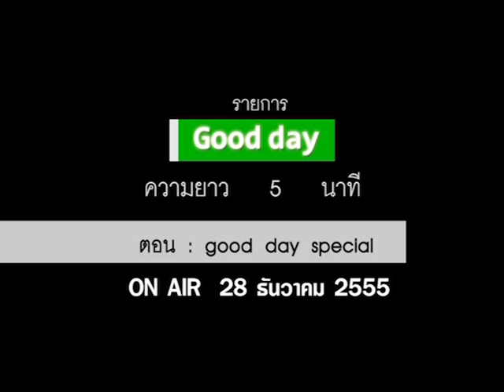กู๊ดเดย์ รวมคลิป/เรื่องราว/ความรู้สึกปีแรกของรายการ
ติดตามข่าวสารต่างๆเพิ่มเติมได้ที่
พิธีกรคนสวยของรายการมาอวยพรปีใหม่ให้กับทุกๆท่าน พร้อมกับย้ำเตือนกันอีกครั้งนะคะ
ว่าเริ่มจากเดือนมกราคม 2556 เป็นต้นไป รายการกู๊ดเดย์ของเราได้มีการปรับเปลี่ยนวัน และเวลาออกอากาศนิดหน่อยค่ะ จากทุกวันจันทร - วันศุกร์ วันละ 5 นาที เปลี่ยนมาเป็น ทุกวันพุธ 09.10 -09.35 น. วันละ 25 นาทีนะคะ